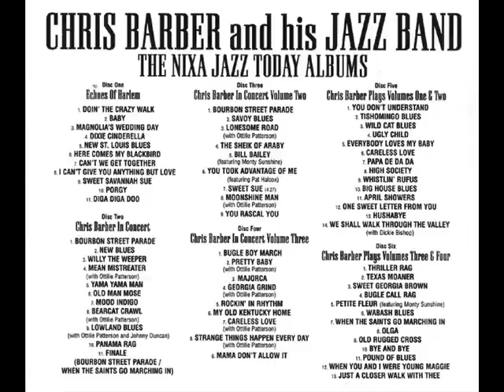Chris Barber's JB Ottilie Patterson 1957 Lonesome Road (Live)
Chris Barber's Jazz Band 1957 issued  "In Concert Vol 2." Ottilie Patterson vocal. The Band: Chris Barber (Tb); Pat Halcox (Tp); Monty Sunshine (Cl); Eddie Smith (ba); Dick Smith (bs); Ron Bowden (dr); Ottilie Patterson (vcl). (Track 3 - 9) Submitted: ULAJAZZ